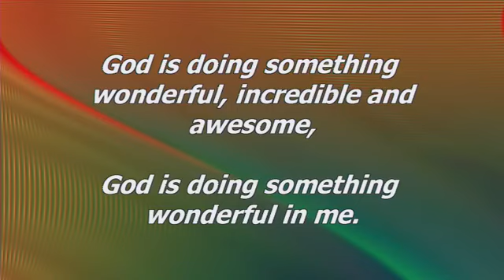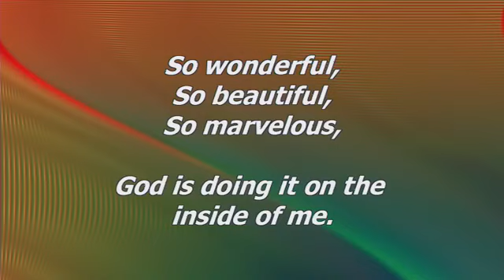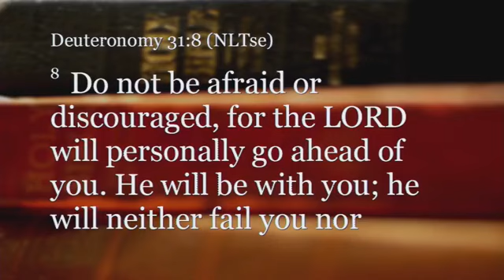Mt. Sinai Missionary Baptist Church - First Sunday Service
Re-broadcast of First Sunday Service

1200 St. Louis Ave. East St. Louis, IL. 62201